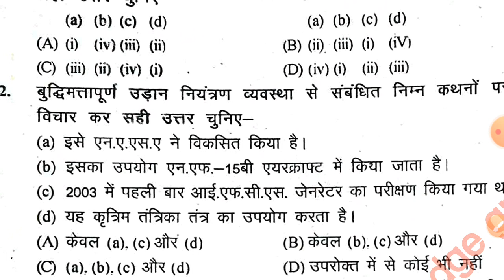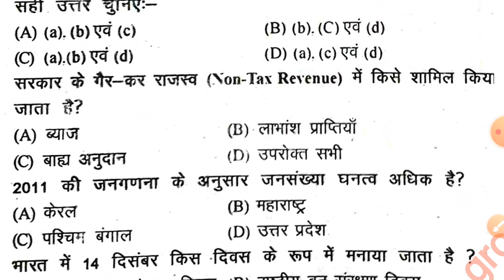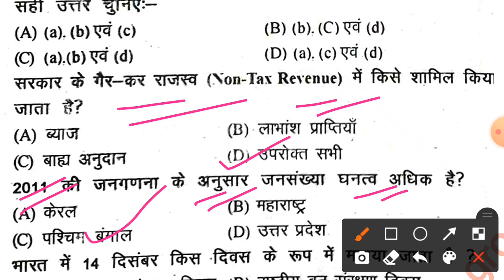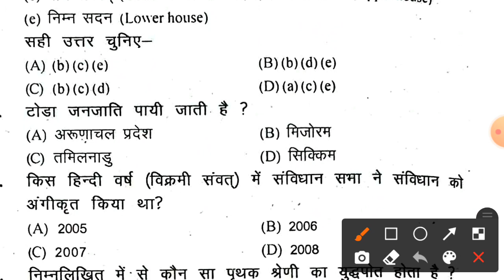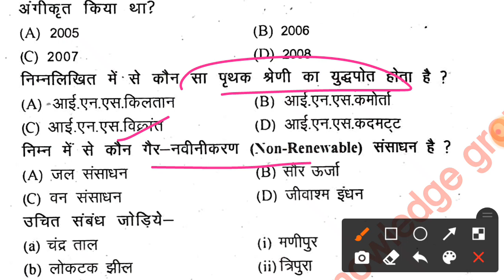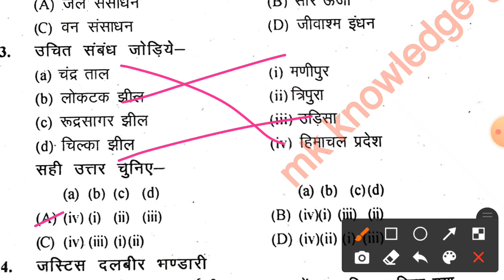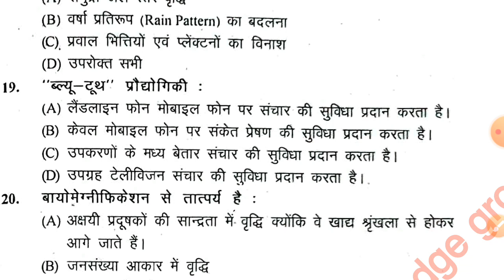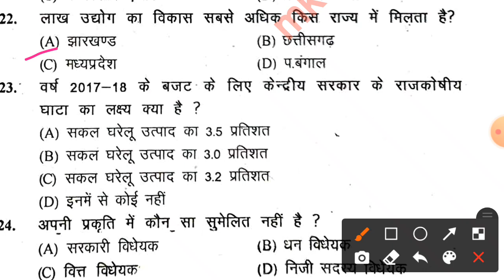Mandi Inspector Exam 2021|Vyapam ke Old Qustion|Geography Physics Chamestry Biology |Test 12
मंडी निरीक्षक और उप निरीक्षक के लिए 2021

Mandi I

मंडी निरीक्षक और उप निरीक्षक के लिए 2021 कम्प्यूटर के IMP प्रश्न

Syllabus 2021

निशुल्क PDF

2021

online kharidiy

paper 3
1

3.Sabidhan m lakshmi kant

4.Nitin sihaniya book

5.Cg gk virhad shandarbh